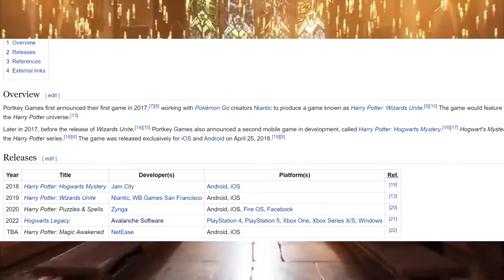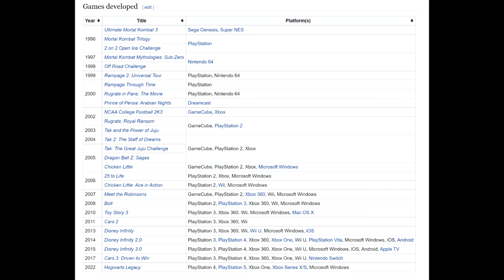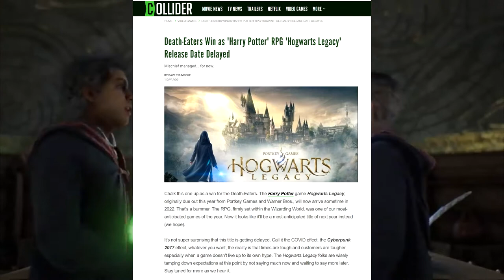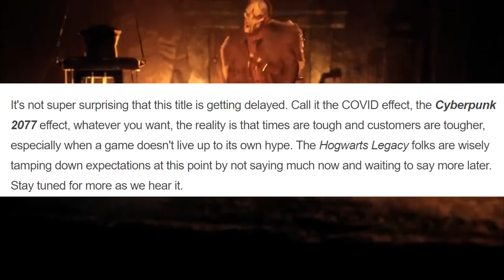Hogwarts Legacy DELAYED to 2022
I was really looking forward to this game ... this year though ... oh well.